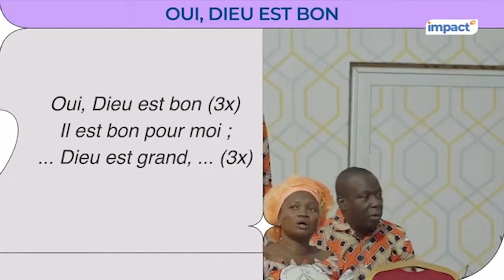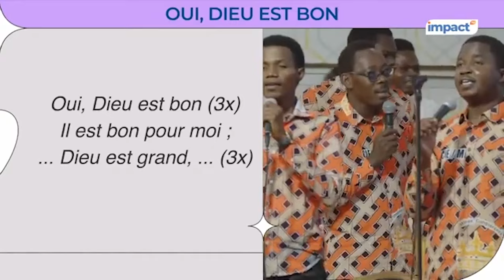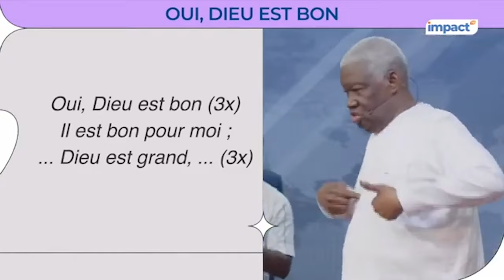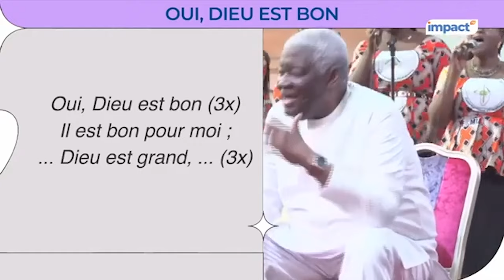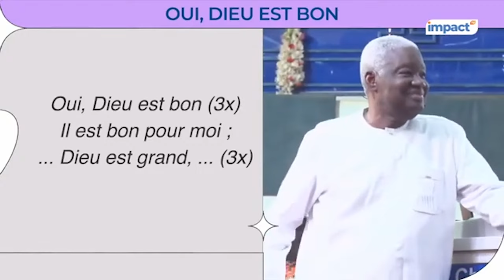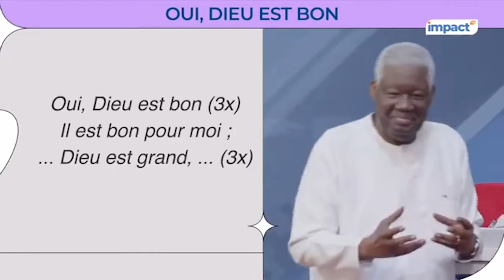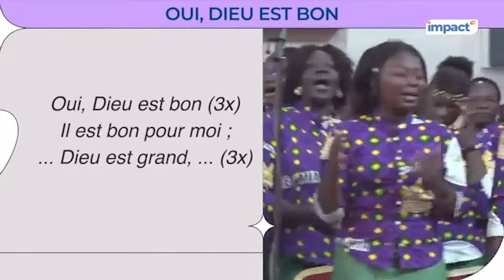PS MAMADOU KARAMBIRI - OUI, DIEU EST BON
Psaumes 136:1-26"Louez l'Éternel, car il est bon, Car sa miséricorde dure à toujours ! 2.Louez le Dieu des dieux, Car sa miséricorde dure à toujours ! 3.Louez le Seigneur des seigneurs, Car sa miséricorde dure à toujours ! 4.Celui qui seul fait de grands prodiges, Car sa miséricorde dure à toujours ! 5.Celui qui a fait les cieux avec intelligence, Car sa miséricorde dure à toujours ! 6.Celui qui a étendu la terre sur les eaux, Car sa miséricorde dure à toujours ! 7.Celui qui a fait les grands luminaires, Car sa miséricorde dure à toujours ! 8.Le soleil pour présider au jour, Car sa miséricorde dure à toujours ! 9.La lune et les étoiles pour présider à la nuit, Car sa miséricorde dure à toujours ! 10.Celui qui frappa les Égyptiens dans leurs premiers-nés, Car sa miséricorde dure à toujours ! 11.Et fit sortir Israël du milieu d'eux, Car sa miséricorde dure à toujours ! 12.A main forte et à bras étendu, Car sa miséricorde dure à toujours ! 13.Celui qui coupa en deux la mer Rouge, Car sa miséricorde dure à toujours ! 14.Qui fit passer Israël au milieu d'elle, Car sa miséricorde dure à toujours ! 15.Et précipita Pharaon et son armée dans la mer Rouge, Car sa miséricorde dure à toujours ! 16.Celui qui conduisit son peuple dans le désert, Car sa miséricorde dure à toujours ! 17.Celui qui frappa de grands rois, Car sa miséricorde dure à toujours ! 18.Qui tua des rois puissants, Car sa miséricorde dure à toujours ! 19.Sihon, roi des Amoréens, Car sa miséricorde dure à toujours ! 20.Et Og, roi de Basan, Car sa miséricorde dure à toujours ! 21.Et donna leur pays en héritage, Car sa miséricorde dure à toujours ! 22.En héritage à Israël, son serviteur, Car sa miséricorde dure à toujours ! 23.Celui qui se souvint de nous quand nous étions humiliés, Car sa miséricorde dure à toujours ! 24.Et nous délivra de nos oppresseurs, Car sa miséricorde dure à toujours ! 25.Celui qui donne la nourriture à toute chair, Car sa miséricorde dure à toujours ! 26.Louez le Dieu des cieux, Car sa miséricorde dure à toujours !

1• ✉️ VOUS SOUHAITEZ CONTRIBUER PAR UN DON OU UNE OFFRANDE ?